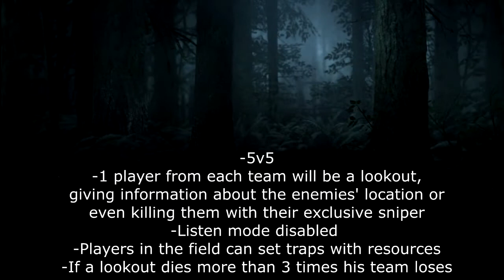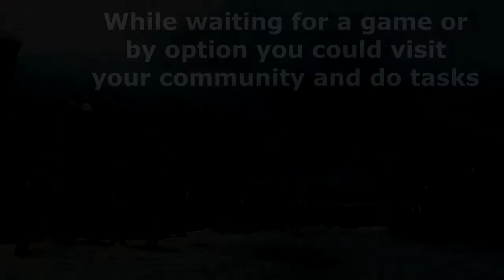The Last of Us Part 2 Factions Ideas